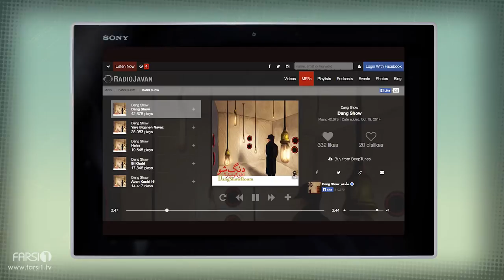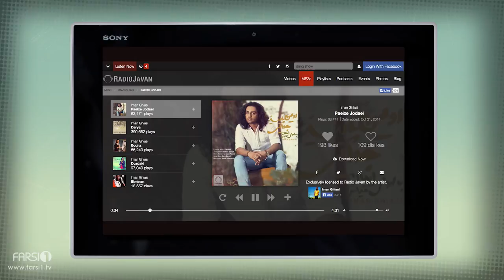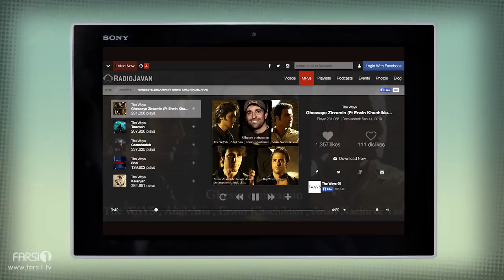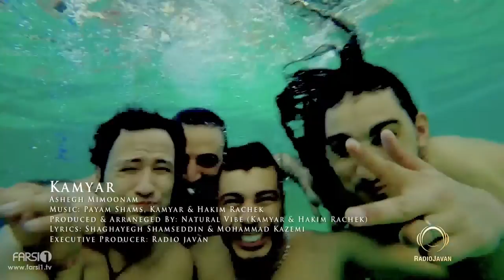J1 - FARSI1 Music Show - Ep.20 | برنامه موزیک فارسی1 - قسمت بیستم - J1